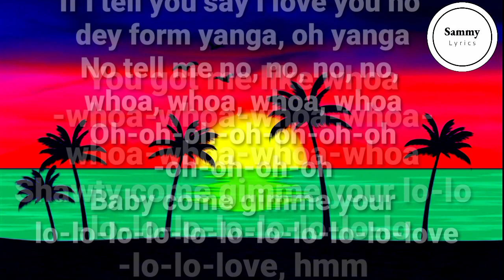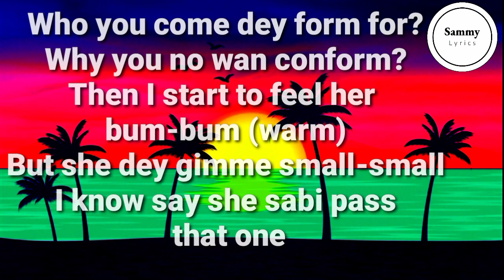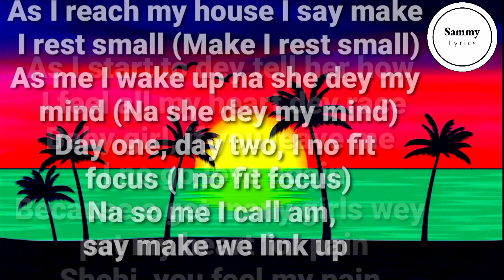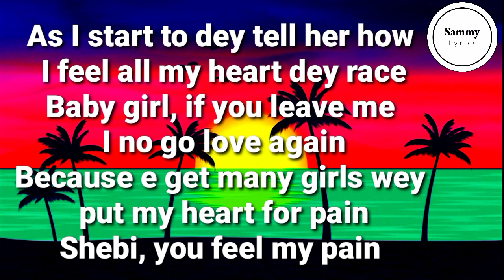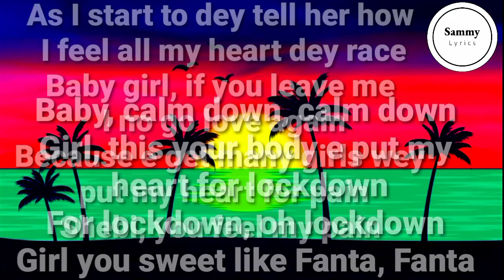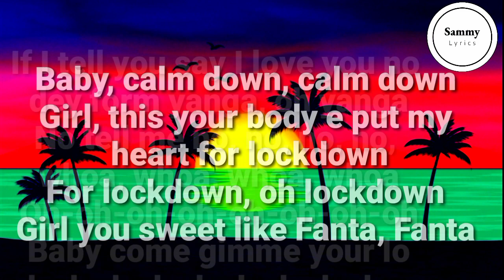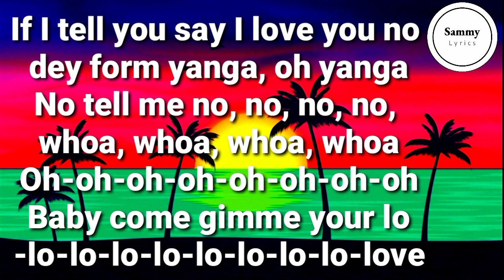REMA - Calm Down (Lyrics)